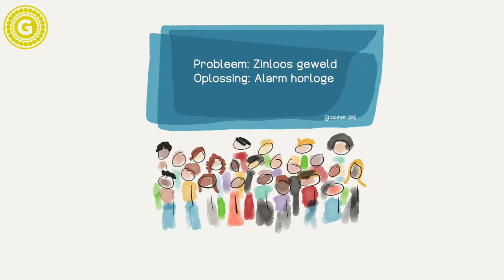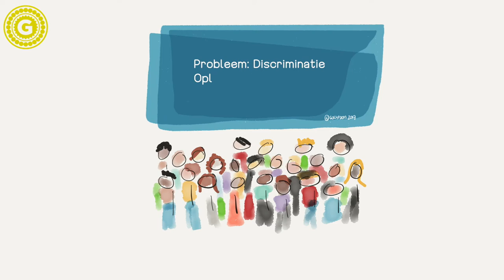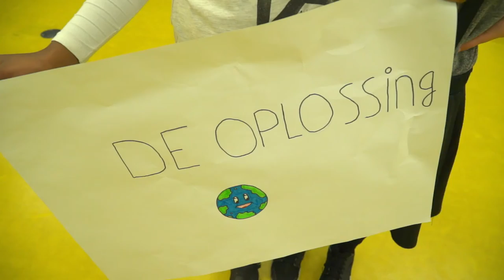Diversiteitsproject van Golypoon School 4 Prorege 7b Amsterdam